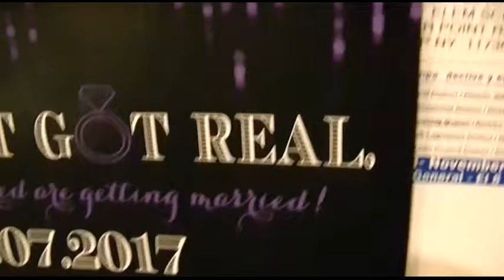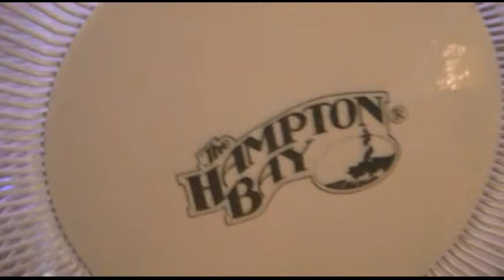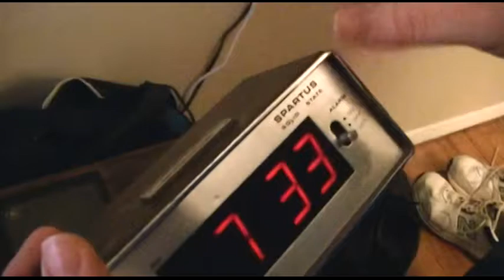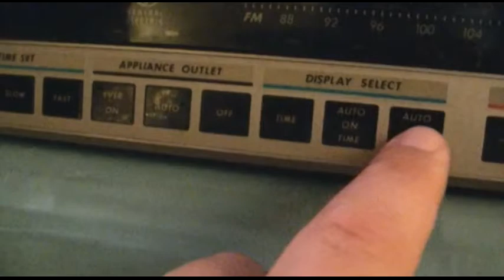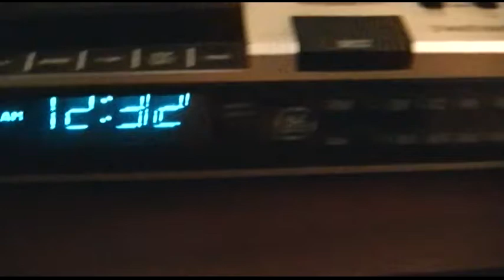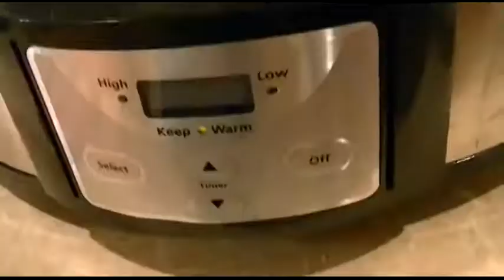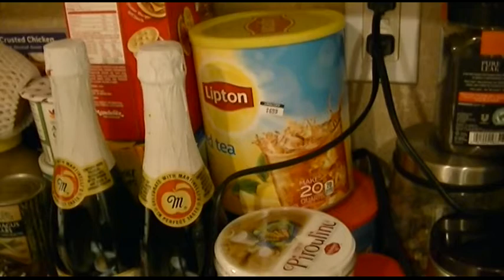New Year's Eve With Awesome Phones, Fans, & Clocks, Part 2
Moving on to more telephones and fans...